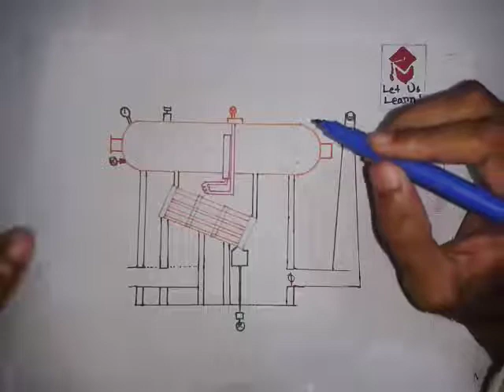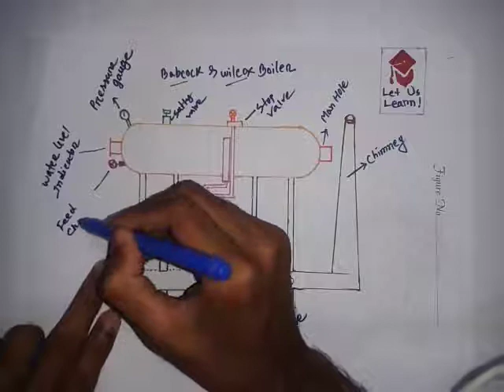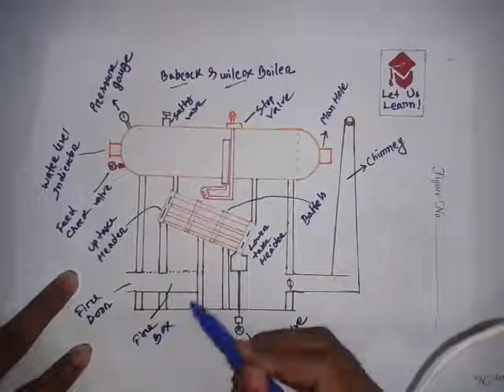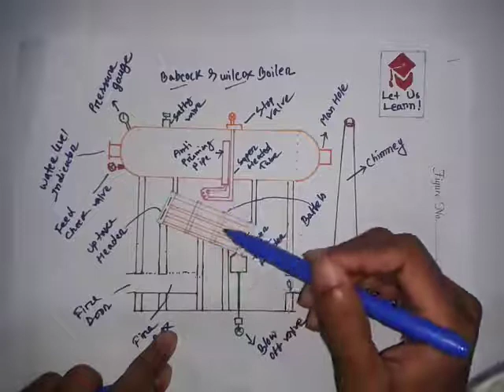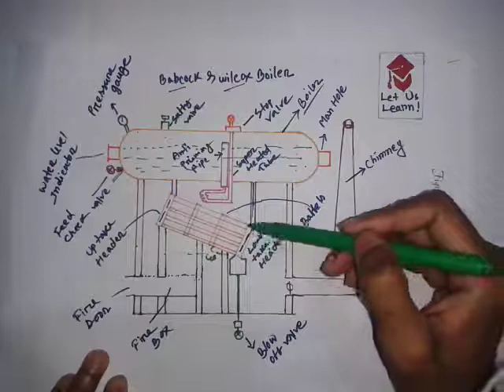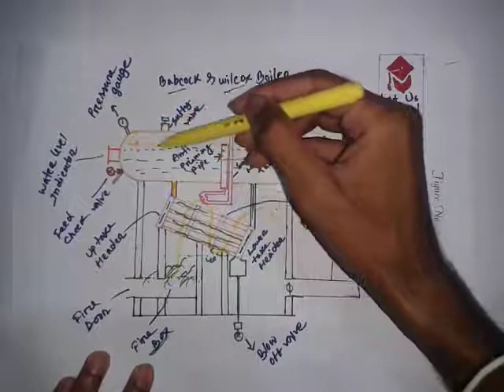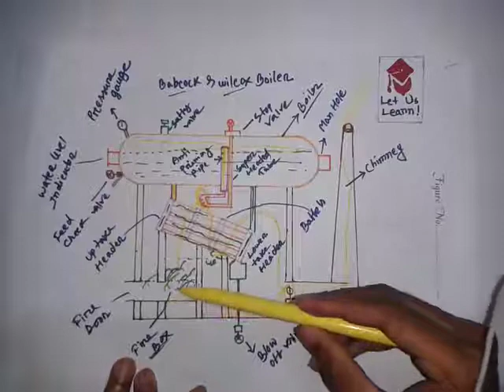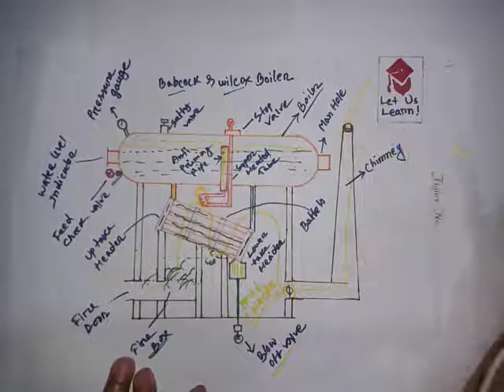Construction And Working System Of Bab Cock & Wilcox Boiler ll Water Tube Boiler Bangla Version.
By watching this video you can know about structure/construction of a babcock and wilcox boiler which is one kind of water tube boiler. Hope it will help you.